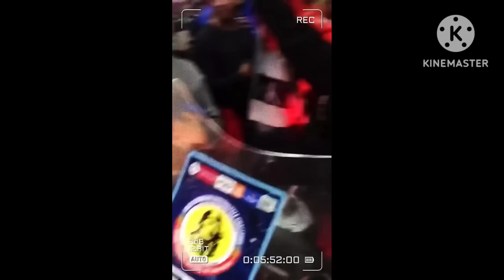" Champ " Jerwin Matibag # Boss IronMan 2023 1st Top Finisher! "6X"